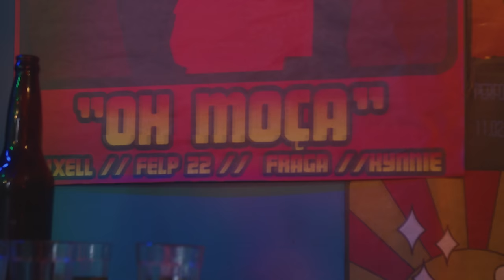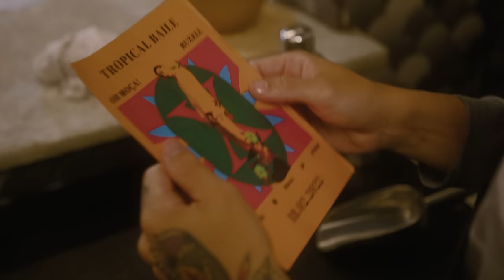Ruxell, Felp 22 & Kynnie part. Fraga - OH MOÇA! (Clipe Oficial)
Videoclipe Oficial da faixa OH MOÇA! de Ruxell, Felp 22 & Kynnie part. Fraga.

Ouça "OH MOÇA!" e adicione em suas Playlists na sua plataforma digital preferida:
Letra
Composição: Ruxell / Pablo Bispo / Kynnie / Fraga / Felp 22 / DJ Sydney Sousa / Morello

Oh! Moça
Que coisa linda esse seu olhar
Sua boca bem perto da minha vai melhorar
E a roupa colada no corpo pra destacar
Que coisa louca
Você conseguiu me desconcertar

Meu bem, a noite só tá começando
E tudo pode ficar bem melhor
‘Cê tem um jeito diferente
Que faz a minha cabeça dar um nó

Chega a deitar na minha cama
Me beija me olha e diz que me ama
Traz café na cama sorriso estampado
dizendo que quer ficar do meu lado

é o sorriso dela  que ilumina a praça
rebate com o meu
nao tem quem disfarça
Quando penso nela já penso na cama
e cada vez que ela me olha
 eu paro e piro e ela me ganha

O sorriso dela é o que ilumina a praça
 eu paro eu piro...

Oh! Moça
E a roupa
Colada no corpo pra destacar
Que coisa louca

Oh! Moça...Ah ah ah (2x)

Felp 22 bebê

Uou uói
Sabe que eu não sou esses playboy
Quem deixa os clima quente é nóis
Faz fumaça e fica crazy
entrou na sua mente
vem pra king size

Desfila no quarto cheio de pétalas
Por que tu é rara como perolas
Dificil me achar com 5 celular
Trabalho nessas ruas faço cédulas

Princesa de raça
A gata de pele dourada
Eu tiro suas grife Gucci e balenciaga

Me fala tua ilha que eu broto de jangada
Seu coração de ouro eu vou roubar igual pirata

Moça Louca dança com a cintura solta
Me da onda como droga
O baile pára quando ela joga
Oh Moça

Oh Moça...ah! ah!
Oh Moça… ah! ah!

Hey moço
Sabe estou querendo o teu corpo
Tava te olhando nao quero beijo no rosto
Hey moço
Não é so olhar
Já faz tempo quero ficar contigo
Vem comigo
A gente junto é tão bonito ..éhh
‘Ce pode ficar? Se agarrar e namorar ?

Oh! Moça

Ficha Técnica:
Realização: ÓXXÒ Film
Produção Executiva e Direção de Produção: Barbara Fuentes
Direção Criativa e Roteiro: Sthefany Barros
Produção de Casting e Assistência de Direção: Victor Cinquini
Assistência de Produção: Laura Magalhães

DOP: Edvaldu Neto
Assistência de Câmera: Renan Herison

Gaffer: Lucas Vacare
Assistência de Elétrica: Bruno de Souza

Direção de Arte: Carol Agyar
Assistência de Arte e Produção de Arte: Lelahel Albuquerque e Kae Catalão
Contra Regra: David Cabelinho
Apoio de arte: Arara Preta

Figurino: Rahiza Santos
Assistência de Figurino: Moana Correia

Beleza: Lorena Sant’anna
Assistência de Beleza: Clara Motta

Edição, Color e Finalização: Sthefany Barros
Still e MOF Still: Lilo Oliveira

Coreografia: Alana Oliveira
Dançarinos: Jana /Todd Mvd / Alisson Martins

Figuração:
Maria Julia Torres Rafael
Sena Joao Barbosa
Maycon Cabral
Patricia Fuentes
Victor Cinquini

Agradecimentos: Casa do Nando

Equipe Som Livre
Marketing Label: Camila Soluri, Tiago Santos, Yasmin Massa
Marketing Audiovisual: Thais Souza, Clara Almeida e Isabela Albino
A&R: Rogério Oliveira, Diana Bouth, Alexandre Fernandes Santos, Vitor Hugo Coelho

Equipe Inbraza
Empresário: Marcello Azevedo
Diretora de Marketing e Novos Negócios: Malu Barbosa
Label Manager: João Lins
Produção: Mariana Coury e Naiara Bispo
Marketing: Mariana Coury, Mateus Felipe, Stephanie Rodrigues, Bragga, Klevis, Gabriel Gaudencio
Jurídico: Amorim Abraão Advogados
Financeiro: Diogo Vieira